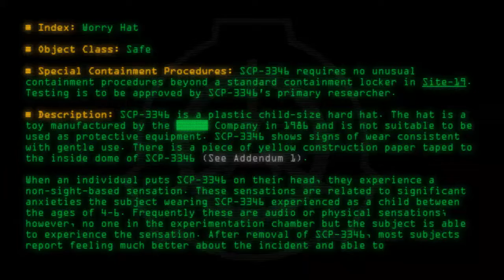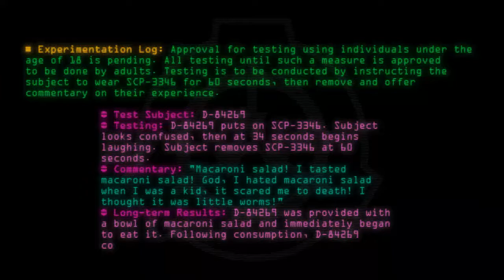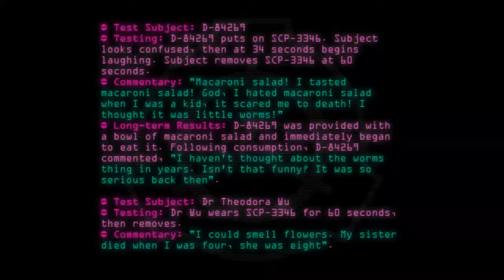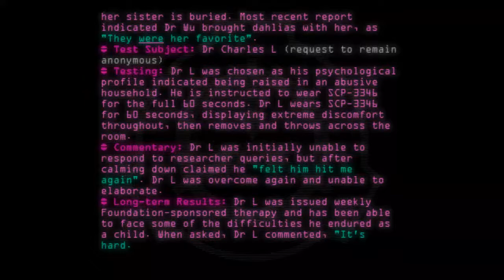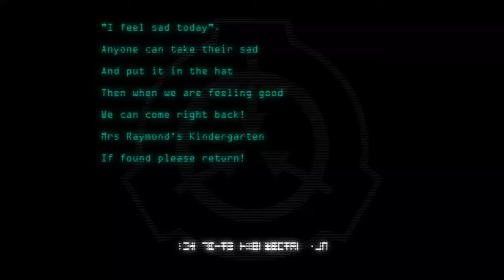SCP-3346 - Worry Hat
Code: SCP-3346
Title: Worry Hat
Rating: 29
Wordcount: 894
Last Edit: 24 Jan 2020 22:02
Revision: 5